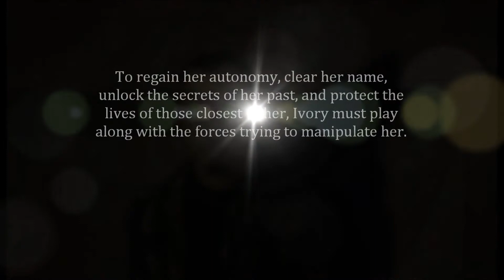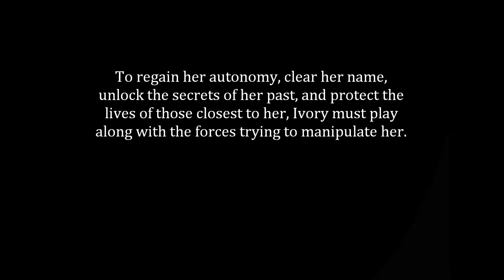THE GOD KILLERS BOOK TRAILER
This is the book trailer for "THE GOD KILLERS" the debut novel by John F. Allen.
Artwork:
Cover art by Enggar Ajar